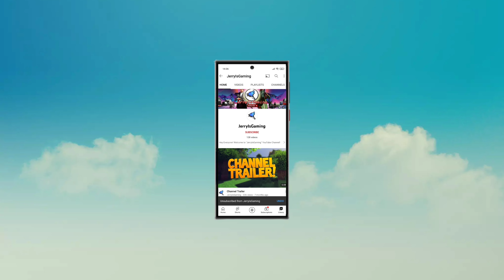Harry Potter: Magic Awakened - Official Released Gameplay (Android, iOS) | #1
Welcome to jerryisgaming (JIG) channel. This channel is all about gaming and review related to games. We are going to look at Details of Harry Potter: Magic Awakened by Warner Bros. International Enterprises.

Harry Potter: Magic Awakened is a new card collection game (CCG) and role-playing game (RPG) where you enroll at Hogwarts and explore the wizarding world. Play with friends and elevate your skills on a journey to master the magic!

💠- Collect and level 70+ Cards: Master the magic and cast spells like Stupefy and Incendio in card battles. Summon fantastic beasts and artefacts in PvP brawls and PvE challenges.

💠- New Harry Potter Story Game: You’ve arrived at Hogwarts 10 years after the defeat of Voldemort, and joined a new generation of witches and wizards. Encounter beloved characters and new adventure companions in Hogwarts and beyond!

💠- Role-play and Customize your own witch or wizard: Shop in Diagon Alley for wands, brooms and outfits to show off your magic, and much more.

💠- Explore and Socialize with other wizards: Connect with friends online in real-time, duel and explore Hogwarts together

⬇⬇ Download Harry Potter: Magic Awakened From Below Link

mistfall